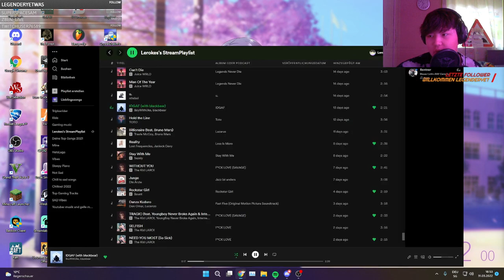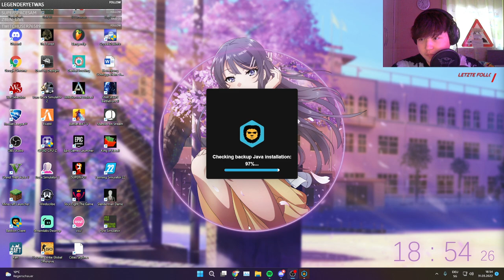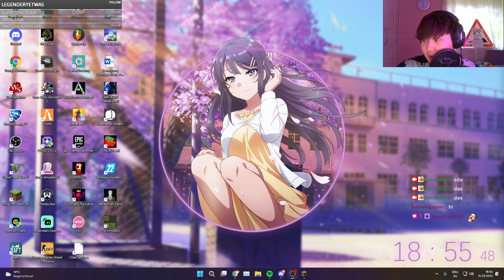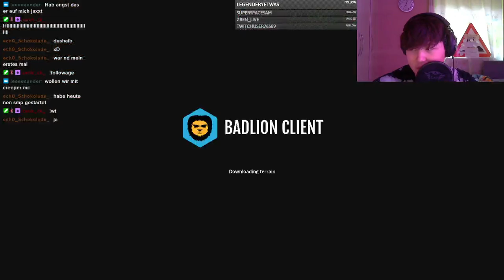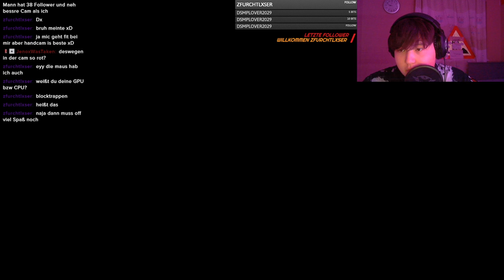YOOOOO wie gehts euch? :3| !dc !schwanzlänge !party !reis